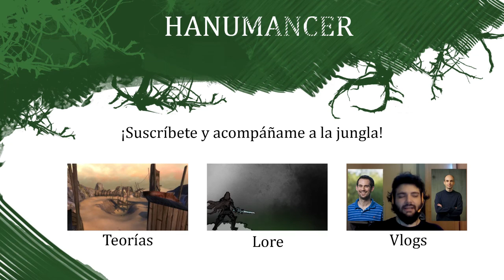[LoreBits] - Los Olvidados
Si queréis contactar conmigo podéis hacerlo por este mismo canal o por mi twitter

nombre ingame: erickn.1853